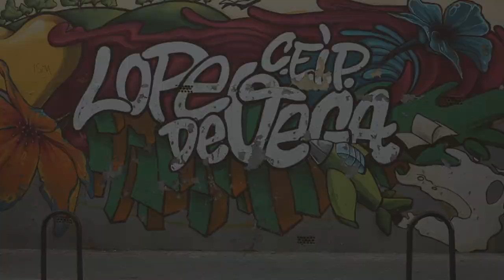Vuelta al cole en Madrid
Un total de 412.000 escolares han comenzado el curso este martes. A la puerta del Lope de Vega, en Carabanchel, varias familias despiden a sus hijos con incertidumbre mientras denuncian el abandono de la administración.